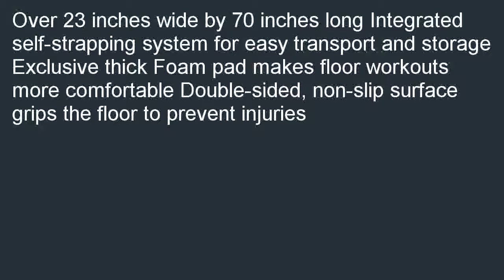HemingWeigh Extra Thick Foam Exercise Mat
Sales-priced  B008I4XFWU/?tag=smartthingx-20 HemingWeigh Extra Thick Foam Exercise Mat overstock. We hope you will take advantage for this offer: HemingWeigh Extra Thick Foam Exercise Mat.